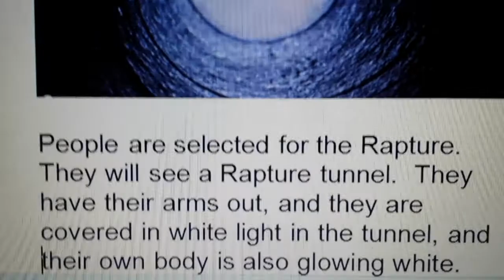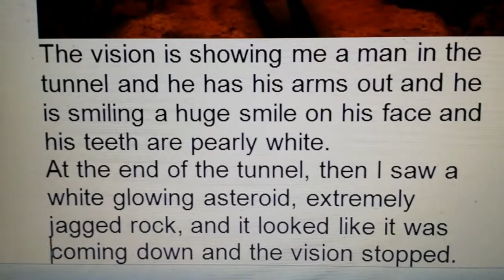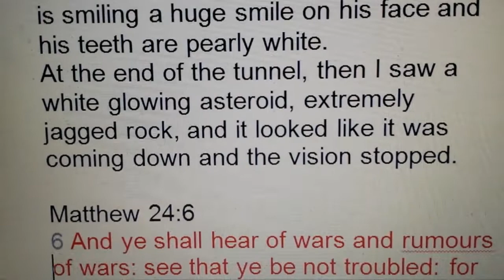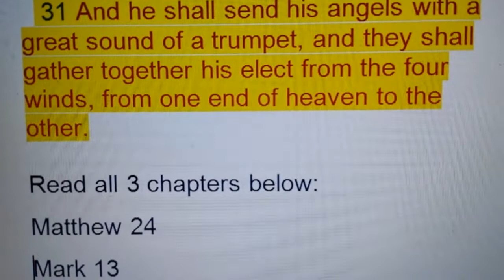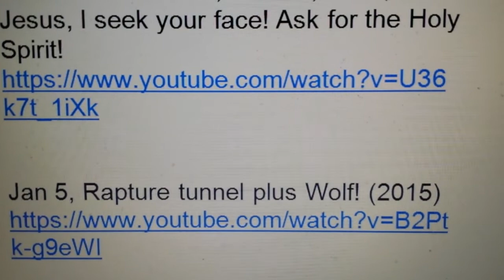April 10, Be not Troubled - Rapture vision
Visions from Jesus, Nov 28, 2013, Jesus, I seek your face! Ask for the Holy Spirit!